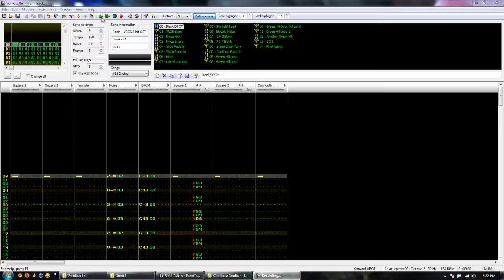Sonic the Hedgehog 1 (8-bit VRC6 OST) - Ending